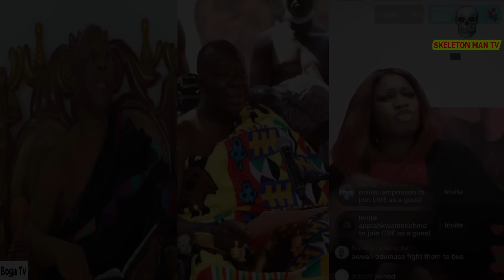Sumaahene Shd Take His Documents 2 Court.The Pple Of Sampa & The Pple Of Sumaa Are Nt The Same=Evang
FOLLOW US AND JOIN THE SKELETON MAN TV FAMILY